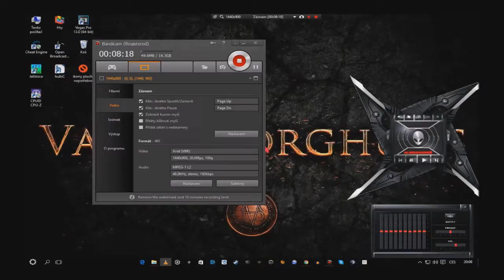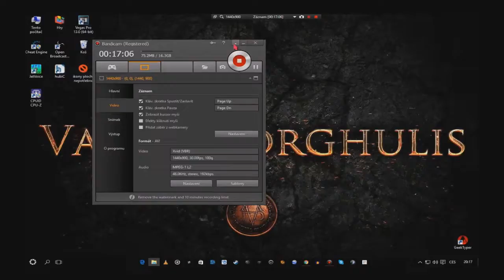Jak získat steam keys zdarma a jednoduše. Soutěž #1.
Mám tu pro vás první soutěž Která se bude konat v pátek 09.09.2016.
V kolik hodin soutěž začne řeknu ještě dnes.
Přeji příjemné a zábavné sledování. :D
Přepínejte do HD kvality.
Sledujte mě na  Youtube nebo na Facebooku nebo také na Twitteru.Také se koukněte na můj web.
Odkaz je uveden dole.